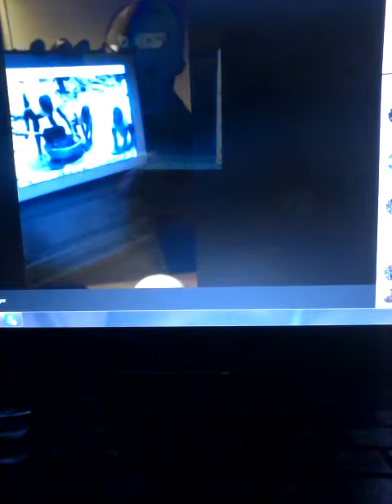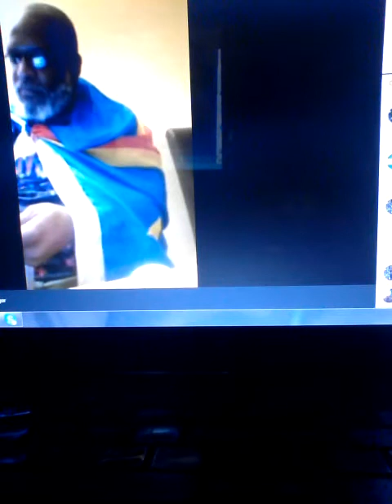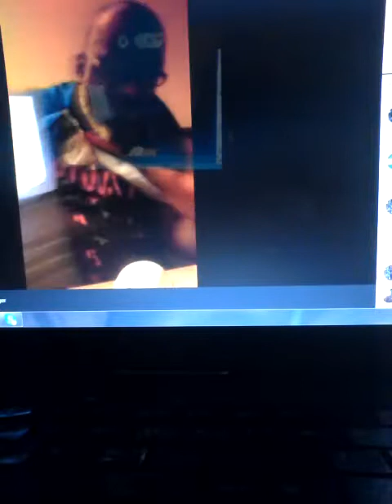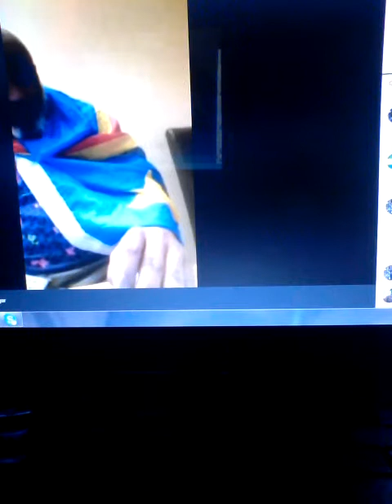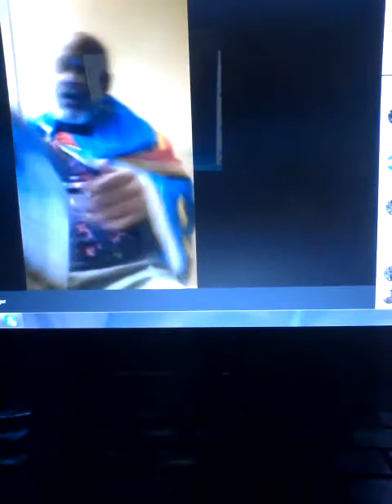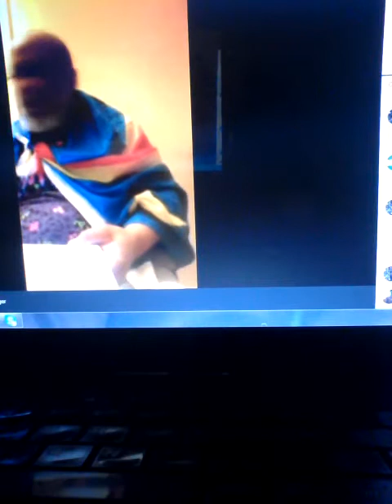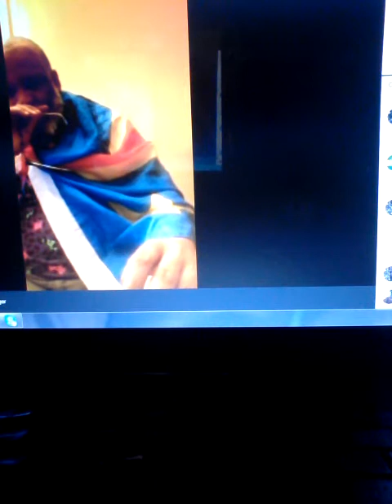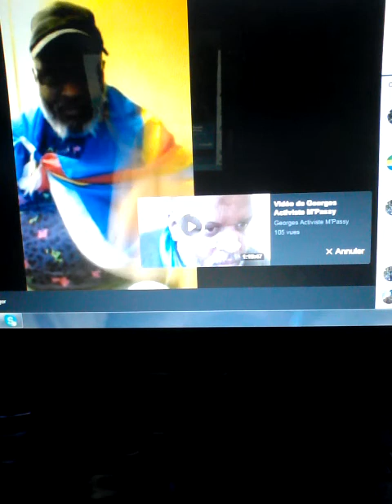LES ENFANTS ESCLAVES EN RDC KONGO LES NATIONS UNIS COMPLICE DES VIOLS FEMICIDE GENOCIDES VIDÉO 2